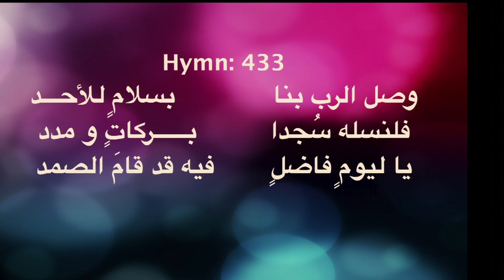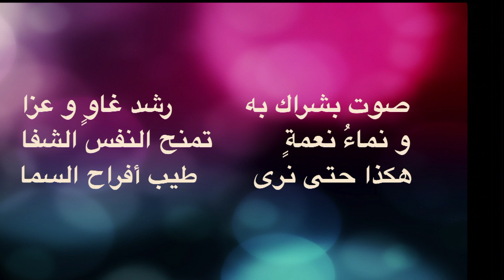ترنيمة وصل الرب بنا في سلام